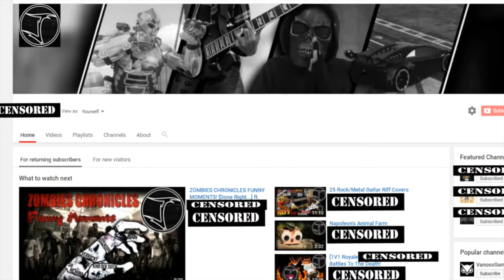The Life Of Jonathan Dee Life in a video Video Cover Letter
Mr. Kaechele's Poway High School Digital Media Productions student films